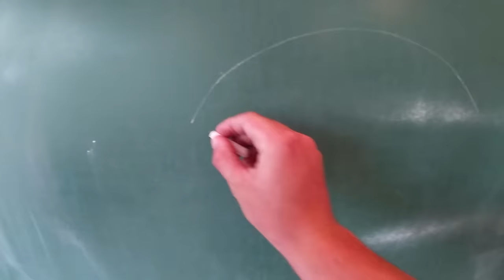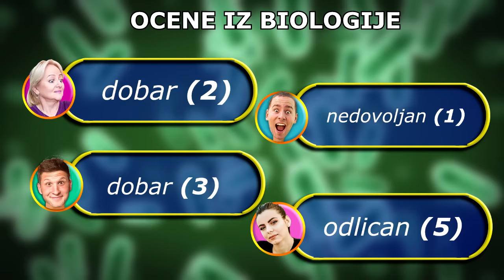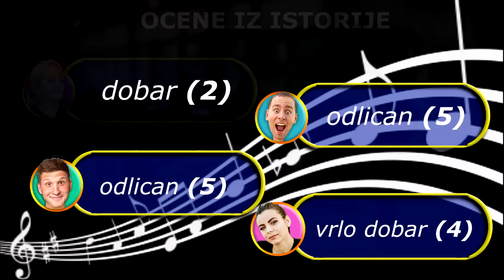Vratili Smo Se u ŠKOLU na Još jedan Dan !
Vratili Smo Se u ŠKOLU na Jos jedan Dan !

🔥 KLIP SVAKI DRUGI DAN U 20h! 🔥